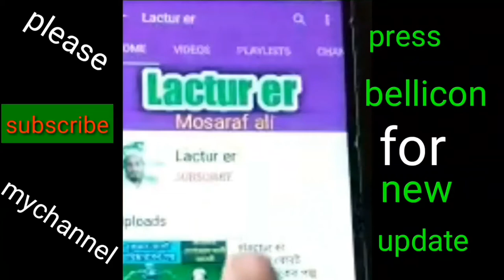জন্মনিয়ন্ত্রণ কখন জাইজ কখন হারাম!মাওলানা মোশাররফ আলী !জন্মনিয়ন্ত্রণ পদ্ধতি সম্পর্কে ইসলাম কি বলে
Hello viewers

my channel has new masala-masayel bayan waz. If you need any masala tell me.